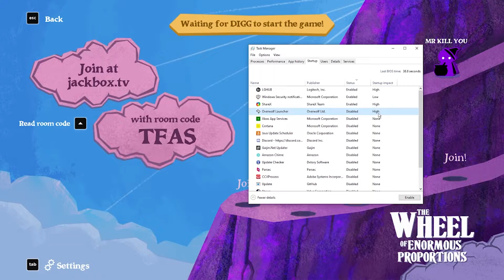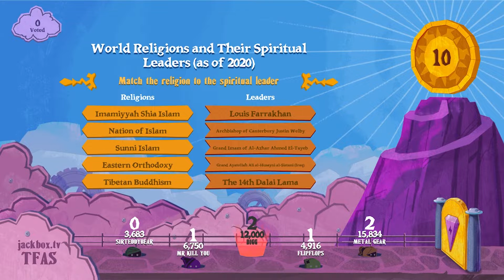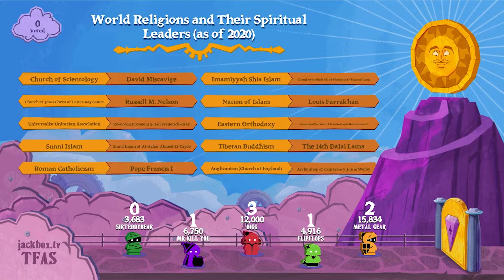Jackbox 8 | Wheel of Enormous Proportions | 5 Man Trivia